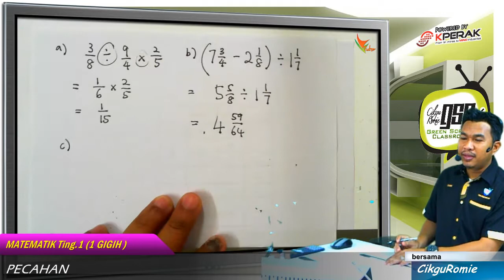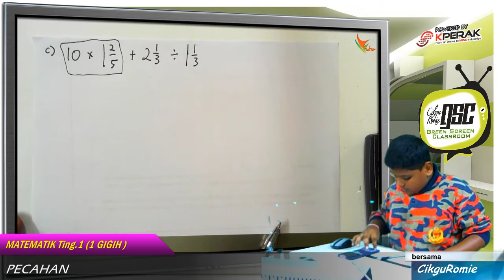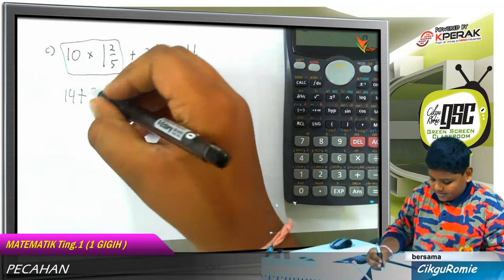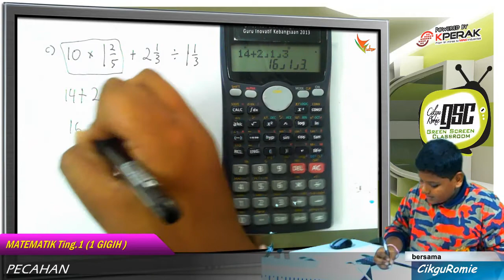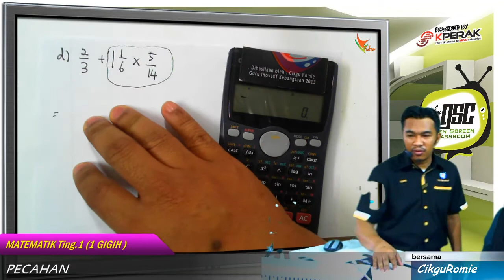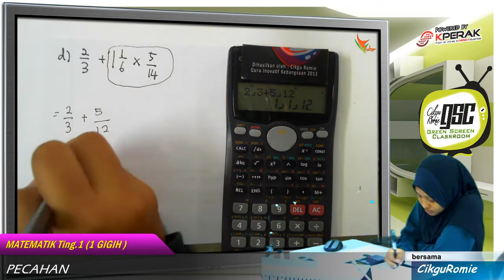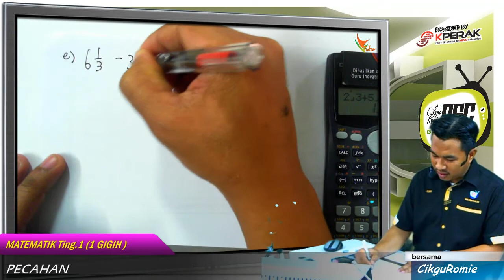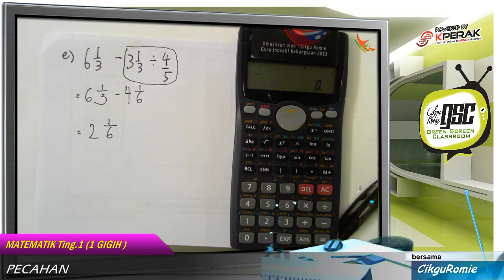2016 11 1GI Operasi Gabungan Pecahan